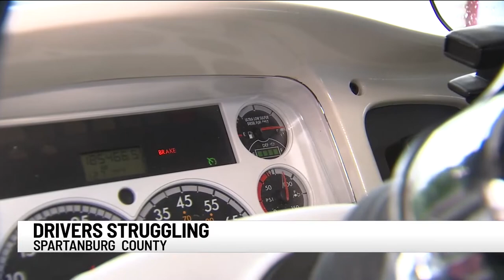Upstate tow truck & rideshare drivers feeling impact of gas interruptions